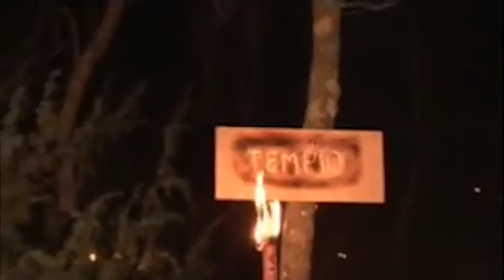Natale 2016, i presepi viventi nell'aretino